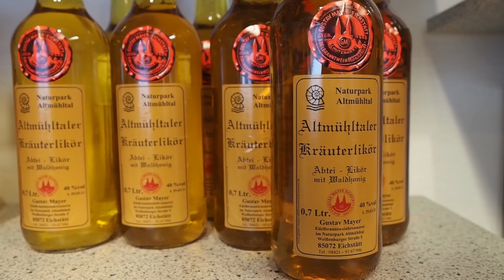Gustav Mayers Schnapsbrennerei in Eichstätt besichtigen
Gustav Mayer weiss alles über die edlen Brände in und um Eichstätt!